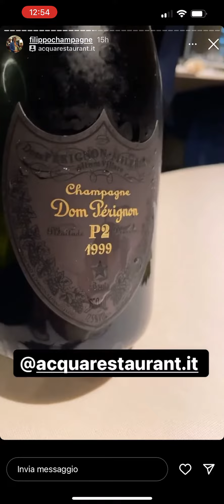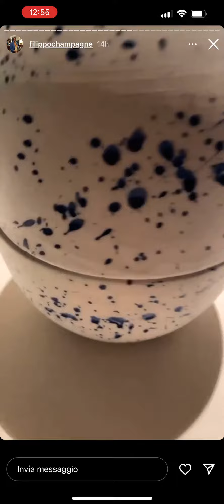filippo champagne e il problema del dom perignon che sa di tappo